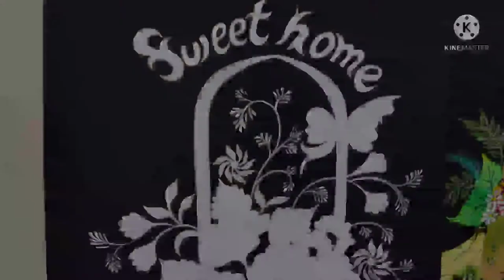new fruits board painting | part - 3 | complete painting | with nikhat niyazi